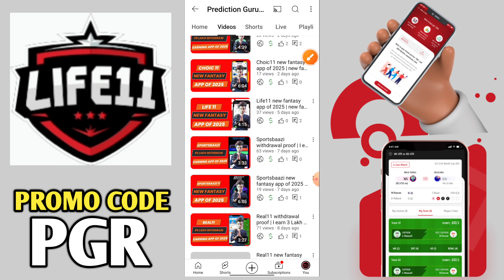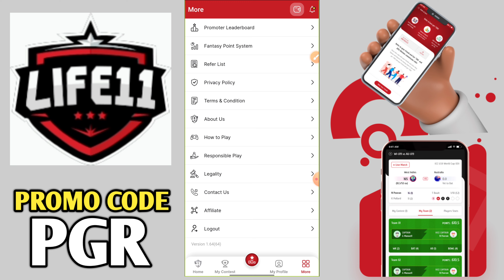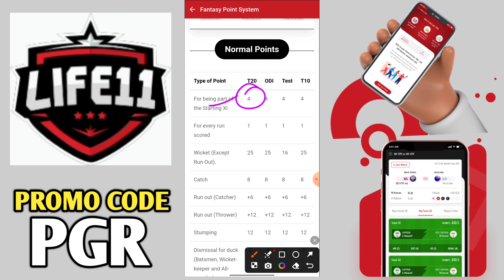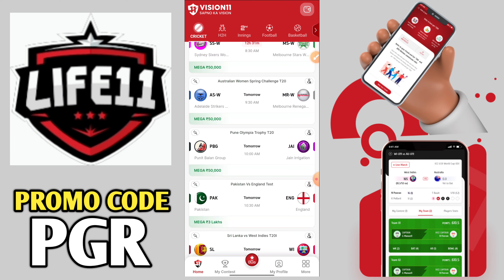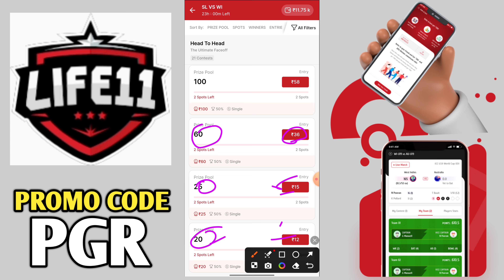Vision11 fantasy app | new fantasy app today | new fantasy app 2025 | best Fantasy app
🔹 2.

3
REAL11 - Join Bonus - 5000

4. playerzpot

🙏👉Vision11 is a Fantasy Sports Gaming Platform in India Which is Very Famous and assures 100% Legallity. This Video is Just for Knowledge Purpose, We Dont Promote any Type of Gambling, or online Gaming .

{ COVER Topic }

🔹FANTASY APP
🔹FANTASY SITE
🔹Dream11
🔹Dream11 TEAM
🔹Dream11 Prediction
🔹 MY11CIRCLE
🔹 MYTEAM11
🔹 BALLEBZAI